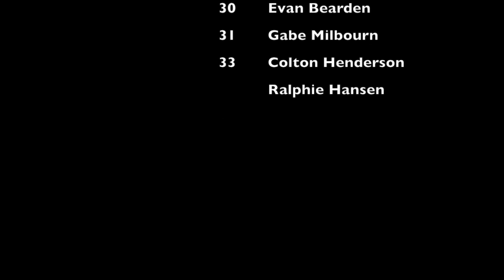Sonora Basketball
The 2019 Sonora High School boys basketball team hosted Palo Alto in the Northern California Regional Boys Basketball Division III Championship Tuesday night.